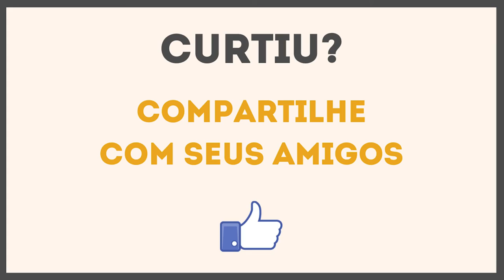O MELHOR MOMENTO PARA COMPRAR E VENDER AÇÕES | Investidor Sempre em Alta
Quer saber o melhor momento de realizar a compra e venda de ações? Eis a resposta.